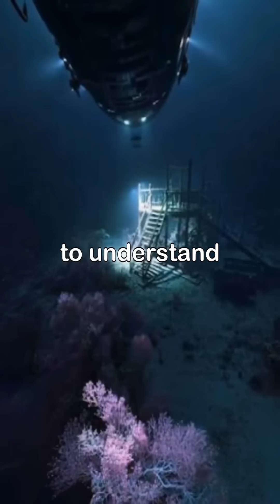10,000 yr Old Playground Discovered in the Pacific Ocean oceanplayground #10000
An astonishing underwater landscape has emerged off the coast of Hawaii, revealing a 10,000-year-old ocean playground dating back to 8,000 BC. This discovery raises profound questions about ancient civilizations that once thrived in this now submerged paradise.

From intricate stone carvings to large structures resembling ruins, experts believe these artifacts could reshape our understanding of early human history in the Pacific. As researchers delve deeper into this underwater treasure trove, they uncover advanced knowledge of engineering and navigation that predates known records.

Each new finding sheds light on how these ancient inhabitants adapted to their environment, challenging existing narratives of migration and settlement patterns. Join us as we explore this captivating journey through time and unravel the mysteries hidden beneath the waves.